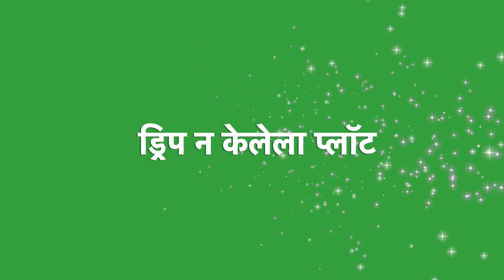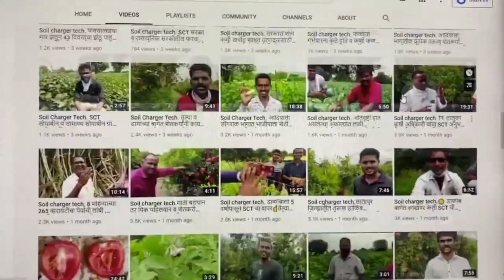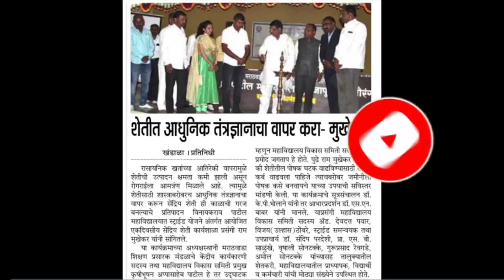Soil cha tecडाळींब शेतीत SCTसोबत बिगर ड्रीपची नैसर्गिक पाणीव्यवस्थापन पद्धतीचा फायदेशीर प्रयोग पहा‼️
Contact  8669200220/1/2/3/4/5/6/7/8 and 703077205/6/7